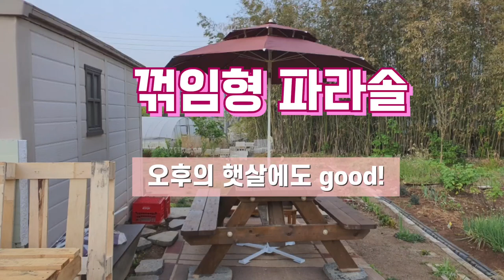꺾임 파라솔 오후 빛가림으로 좋네.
야외 원목 테이블에 딱인 꺽임 파라솔.
오후의 긴 햇살도 파라솔이 꺾여지니 오랜동안 가려지고 좋네요.